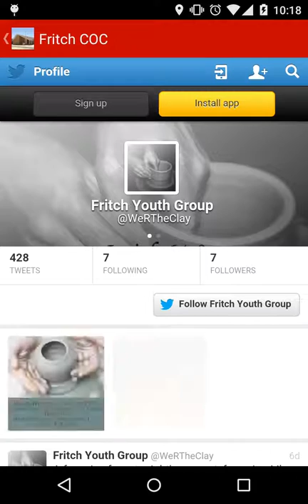Demo of Fritch church of Christ Android App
This is a short demo of the Android app for the Fritch church of Christ.  Not all features are shown.